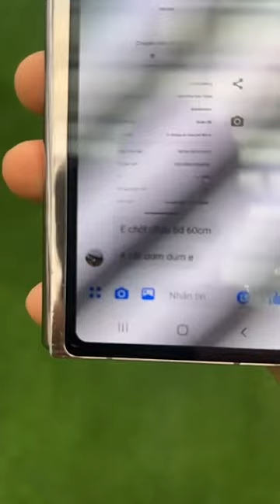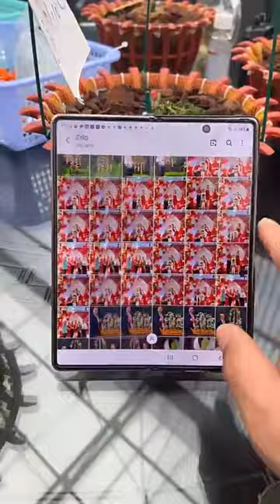Thị trường Giá lan tăng dốc toàn năng lượng tích cực vô KINH BẮC LONG KHÁNH thần tốc mua G63